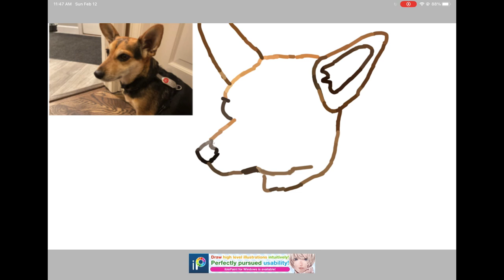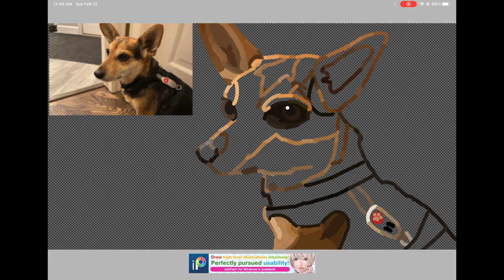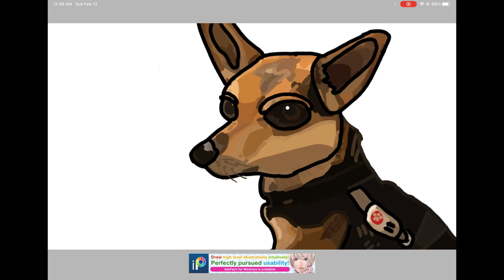Channel updates and TACO 🌮 | Hemimorphite/Galactic Sprinkles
TACOOOOOOOOOOOOOOOO

Tags (ignore)
Taco
Galactic Sprinkles
Hemimorphite
New channel name
Doggo
Coco
Channel update
Channel updates
Art
Digital art
Drawing
Drawing time lapse
Profile picture
Hemimorphite new channel name